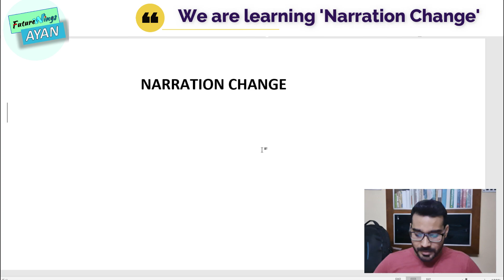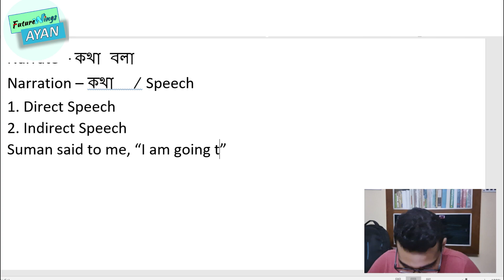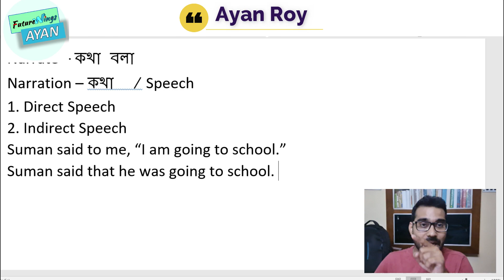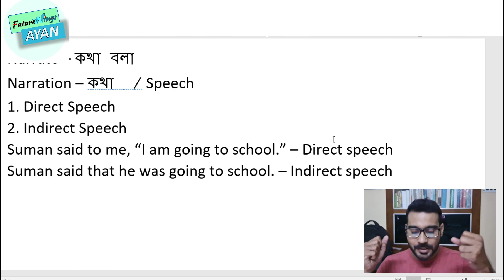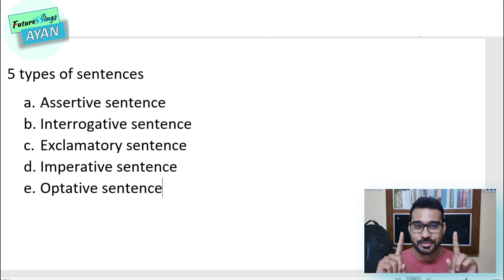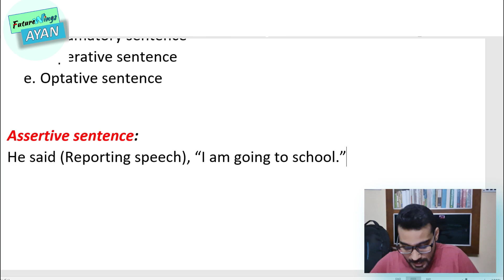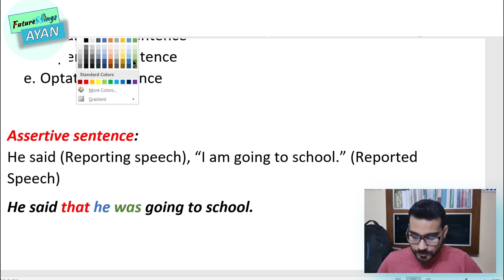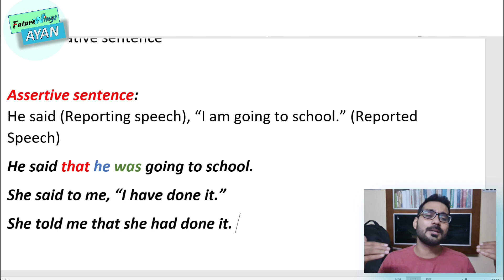NARRATION CHANGE | PART - 1 | AYAN ROY